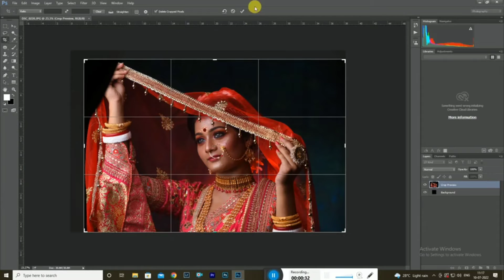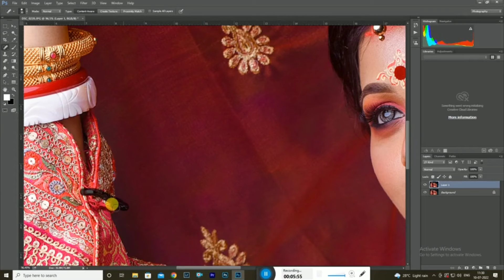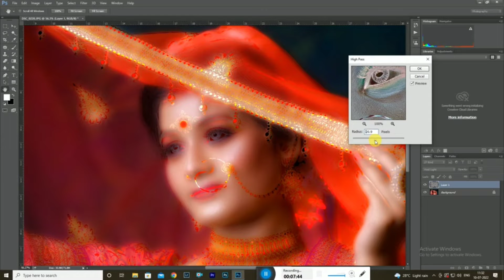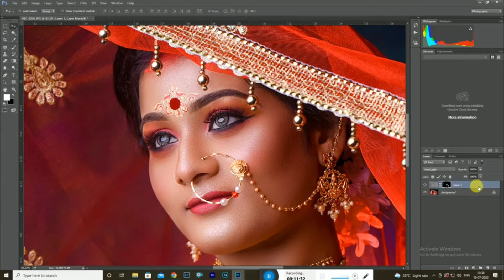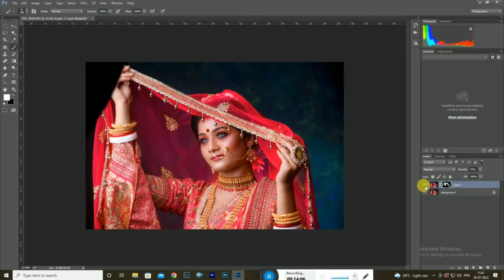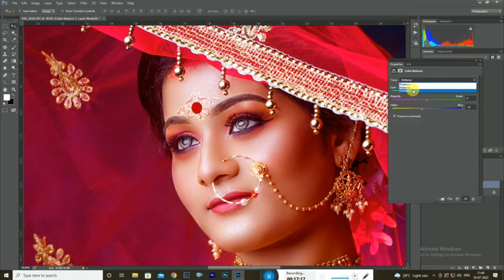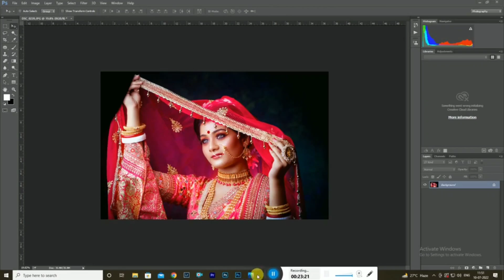Bridal photo Retouching simple techniques